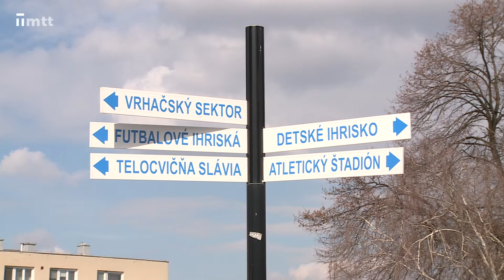Unikátna šikmá šprintérska dráha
Športovci pozor! V Trnave vyrastie unikátna šikmá šprintérska dráha.